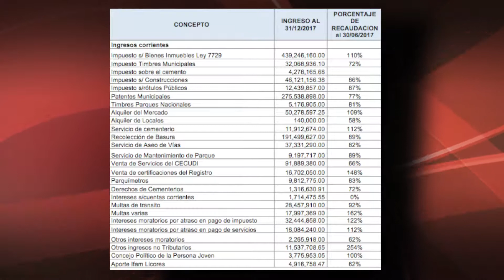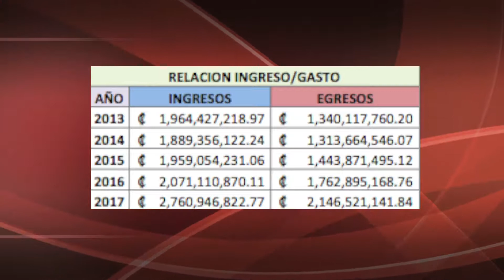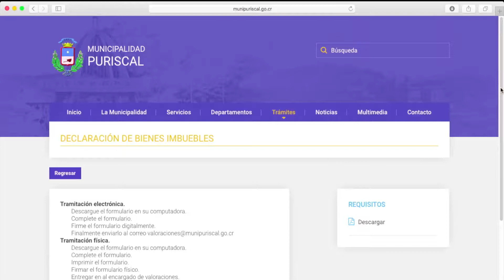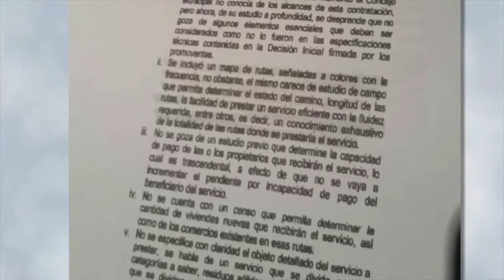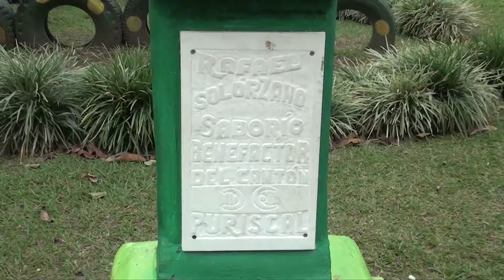Informe de Rendición de Cuentas Municipalidad de Puriscal